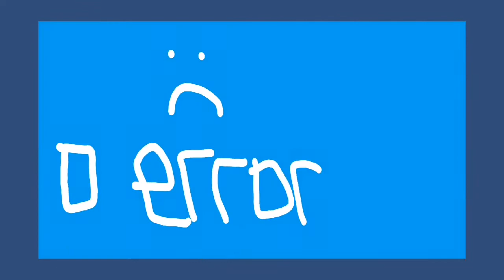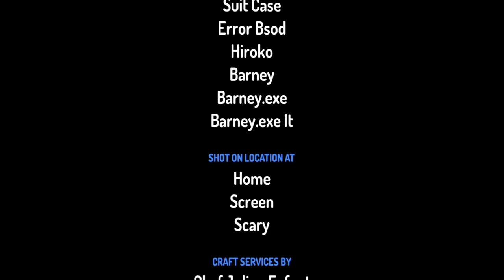Barney Error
Hiroko Vs Barney
All Characters
Suit Case - Animation Epic
Hiroko - Spike ChunSoft